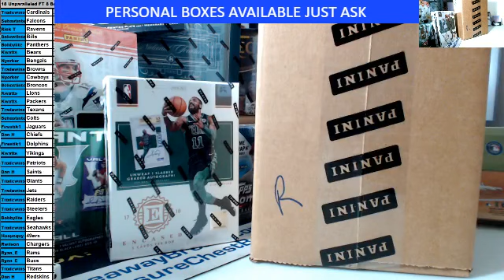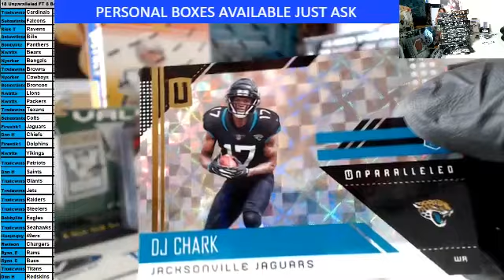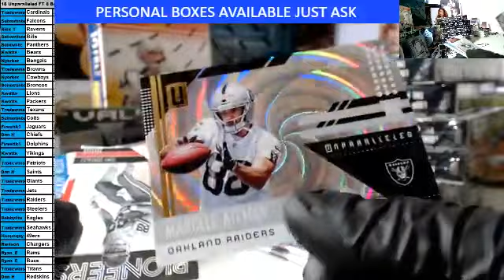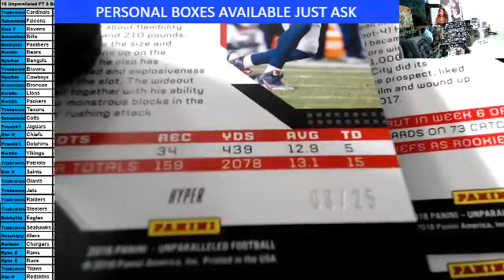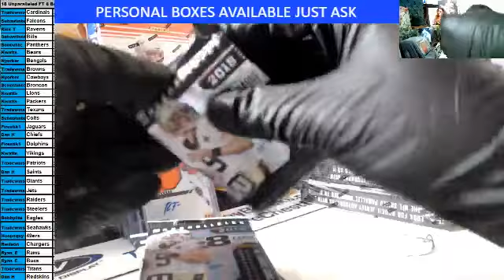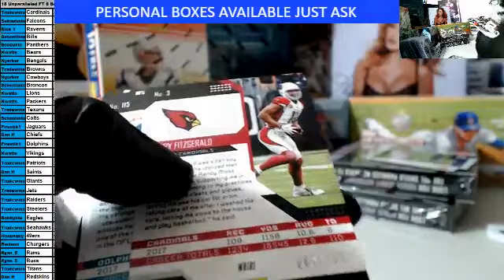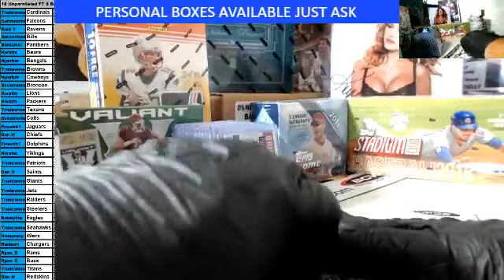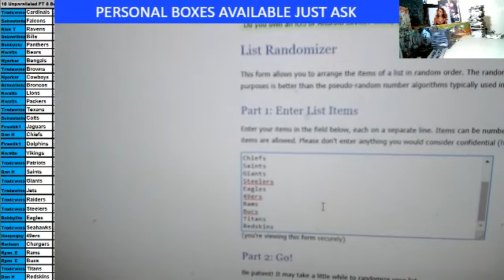2018 PANINI UNPARALLELED FOOTBALL 8 BOX CASE BREAK (PYT) BREAK 1H + ROULETTE WHEEL SPIN